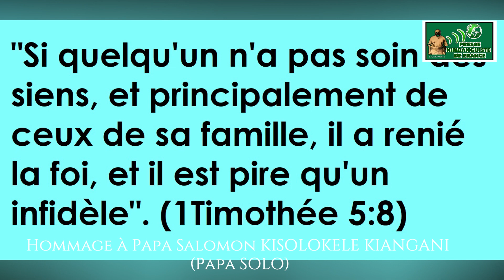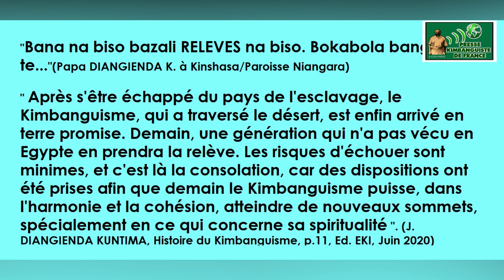HOMMAGE A PAPA SOLO KISOLOKELE KIANGANI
Eglise Kimbanguiste/HOMMAGE A PAPA SOLO KISOLOKELE KIANGANI/youtube Syis100